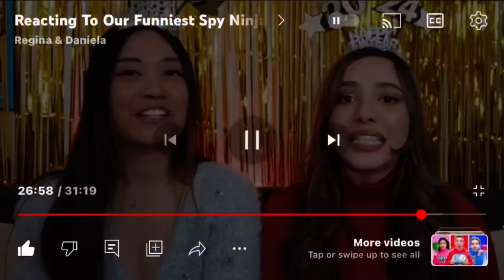Reacting to our Funniest spy ninjas Moments on YouTube